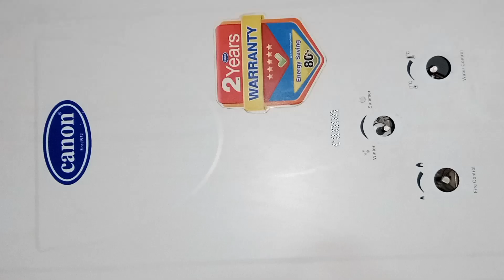Replace the instant geyser d-type cells into charging cells\\geyser ko rechargeable bnayian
Welcome to The Technical Info YouTube channel in this video i will tell you how you can easily replace the instant geyser d-type cells into charging cells for this purpose i can use the tp4056 charging module and also use the lithium ion cell after using this circuit the instant geyser is converted into the rechargeable battery and you can not use cells just use a mobile charger to charge the battery and enjoy.